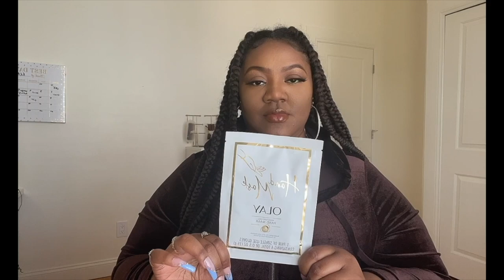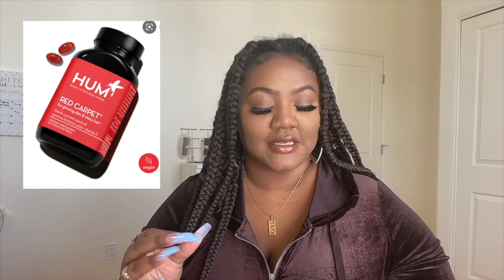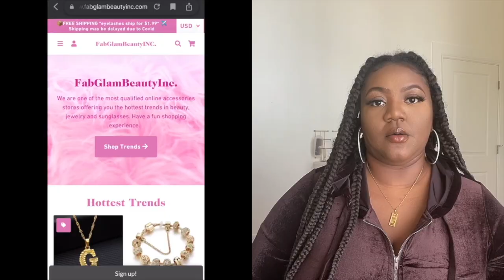PRODUCTS I USE TO STAY FEMININE (current faves)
So you don’t miss one of these Cute lil videos i be dropping!

A day in the life of your  normal everyday sis

Get a $25 bonus when you sign up with my invite link and spend $25. It’s free!